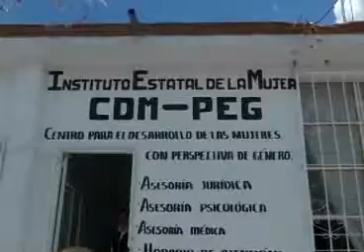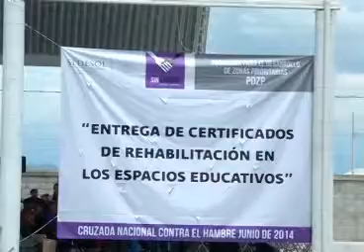Inauguran obras sociales en Tequexquitla